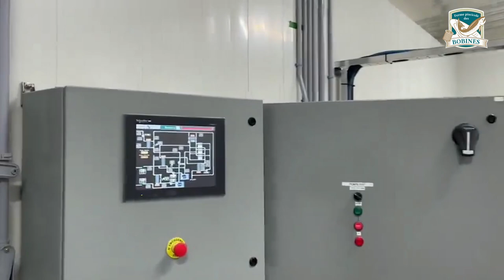RAS (Recirculating Aquaculture Systems) at the Ferme Piscicole des Bobines trout farm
Taking into consideration the strict quality standards of the famous Ferme Piscicole des Bobines trout farm in Canada, MAT FILTRATION TECHNOLOGIES provided the latest RAS technology and equipment for the farm's close circuit filtration system. Our design complies with the Impact Assessment Agency of Canada for disposal of fish farm waste water. A big THANKYOU to Clément Roy and the Roy Family for choosing MAT and for their valuable cooperation during and after the project as well as to Longhorn Organics for their commissioning, testing and training services.